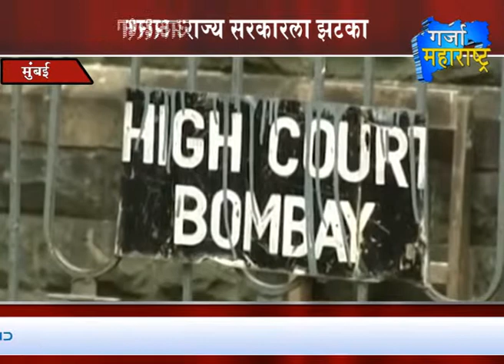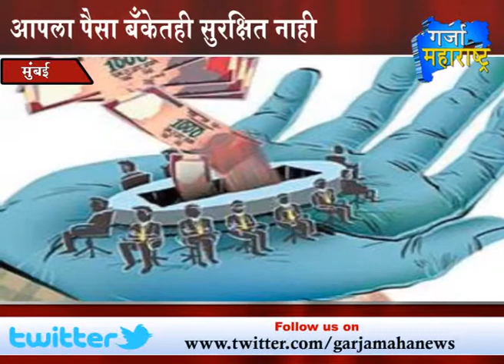4th Bulletin 08-04-15 Garja Maharashtra News